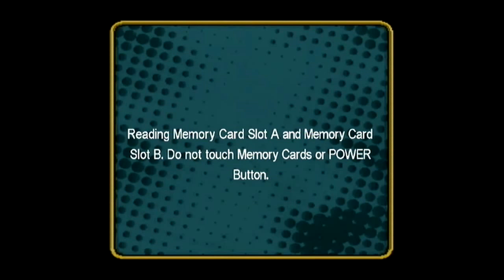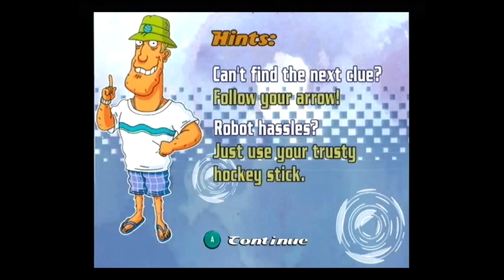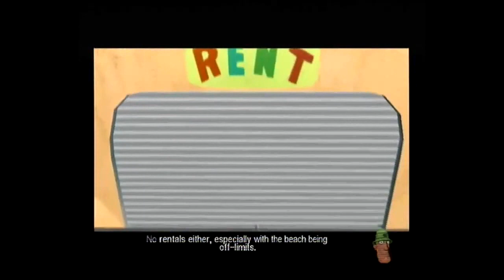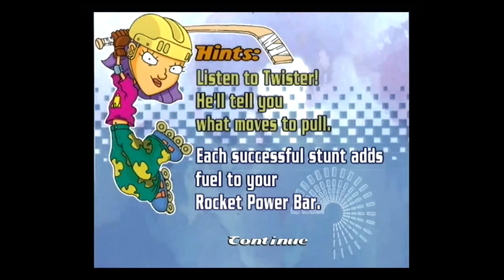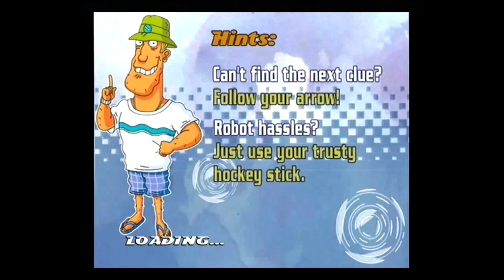Let's Play Rocket Power: Beach Bandits Part 1 - Plot and Radical Dudes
Not necessarily in that order. Also, I've not got the correct recording technique yet, so forgive the iffy quality for the first few parts.